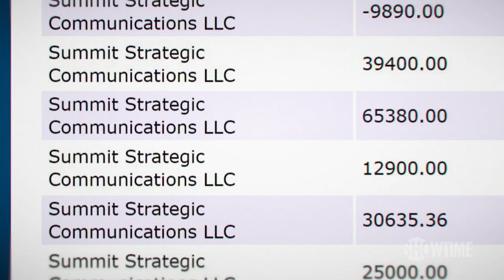The Lincoln Project 'Karma' Official Teaser | Documentary Series | SHOWTIME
The documentary series, The Lincoln Project, follows the GOP-funded super PAC working to "save democracy" by keeping former President Donald Trump out of office. Directed by Fisher Stevens (Dirty Money, Before the Flood) and Karim Amer (The Vow, The Great Hack). All episodes of The Lincoln Project are now streaming with the Paramount+ with SHOWTIME plan.

About The Lincoln Project:
This five-part series follows the members of GOP super PAC, The Lincoln Project, over the course of the election, to the storming of the capitol, and up to Biden’s inauguration as they strive to change the course of the GOP and defeat their own party’s elected president.